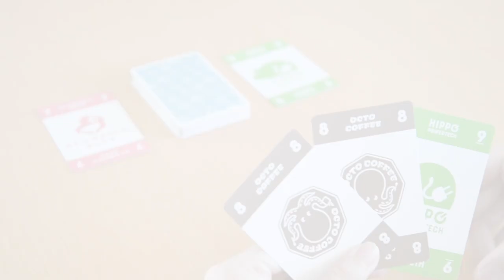【🐽Oink Games】 Startups - Deutscher Trailer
Believe in your future!

There are six companies that will change the world as we know it! You can be part of their success and be a investor. Try to become rich by making the right decisions! Only the one biggest investor can get money out of each company. You must try to read the next steps of your rivals and use your capital and your three hidden cards to win against them and become the biggest shareholder! You have to be lucky in this game but you must also think about your moves and analyze your rivals! You can play this card game with only a few players but also with many!

Players: 3 - 7
Time: 20 min.
Age: 10+
Startups
Contents: 45 Company Cards (6 kinds) / 70 Capital Chips / 6 Anti-Monopoly Chips / Point Chips (3 kinds): 4 each / Game manual (EN/DE/FR/ES/IT/NL)